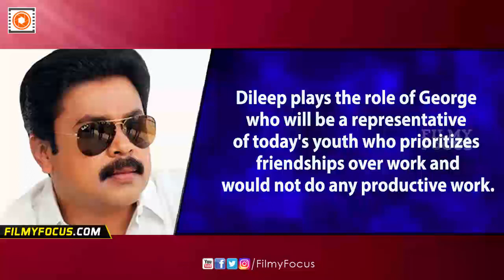Dileep To Play George In His Next ! - Filmyfocus.com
Actor Dileep who is currently busy with the shoot of his new movie ‘Welcome to central jail’ will be seen speaking in the regional Thrissur slang for the first time in an upcoming yet-to-be-titled movie.Touted to be a comedy entertainer, the movie is about a gang of four loafers, who would do anything to avoid work.